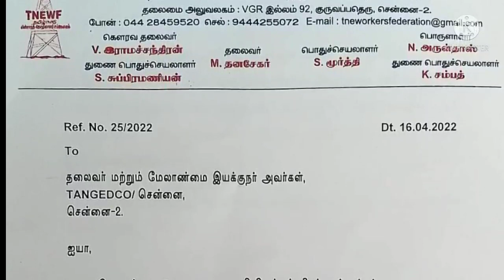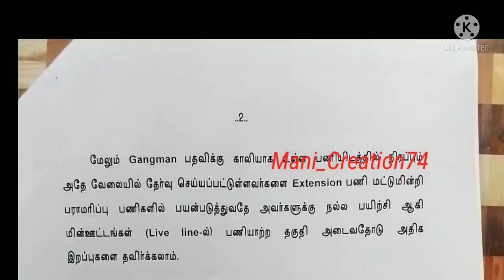TNEB latest news | ஒப்பந்த தொழிலாளர் பணி | கேங்மேன் காலிப்பணியிடங்கள் நிரப்ப வேண்டும்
பட்டனில் உங்களை இணைந்து கொள்ளுங்கள் மிக்க நன்றி🙏🏻🙏🏻*

பக்கம் உள்ள🔔 ஐகானை அழுத்தி கொள்ளுங்கள்🙏🏻 🙏🏻ஆதரவு 🙏🏻தாருங்கள் நன்றி வணக்கம்🙏🏻🙏🏻